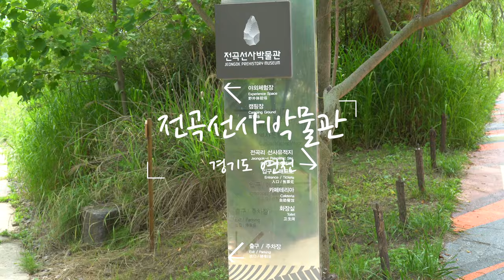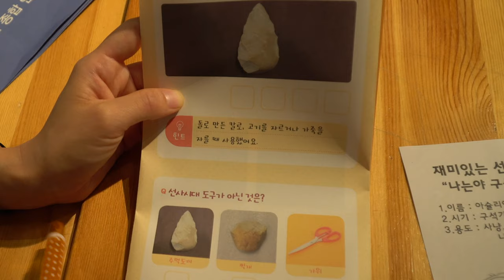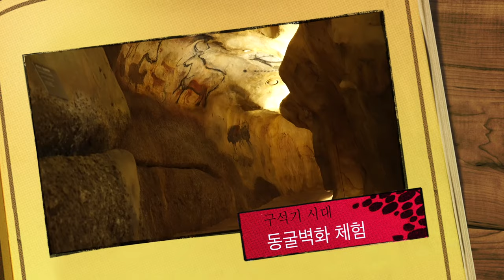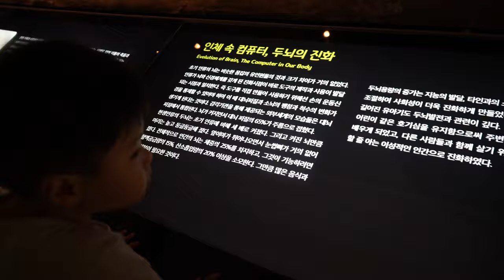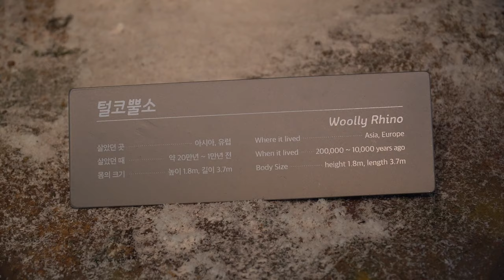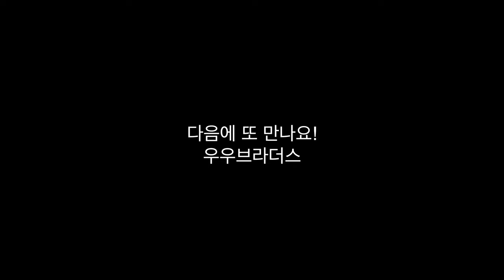연천 전곡선사박물관으로 구석기 여행을 떠나보아요! [아이와 함께 여행]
안녕하세요,
우우브라더스가 경기도 연천 전곡선사박물관에 다녀왔어요!

전곡리가 왜 구석기로 유명할까요?
바로 주먹도끼 때문이지요!!

1978년 미군 그렉보웬이 전곡리에서 주먹도끼를 발견하게 된 후에
30년 동안 17차례의 고고학 조사를 거쳐
유적 보존을 위해 2011년 전곡선 사박물관이 개관하게 된답니당!

지하 1층에서는 3디 영화를 볼 수 있으며
1층에서는 상설전시, 고고학체험 등을 할 수 있는데,
이 모든것이 무료라는점!

주먹도끼를 사용했던 구석기 시대로 여행을 떠나볼까요?